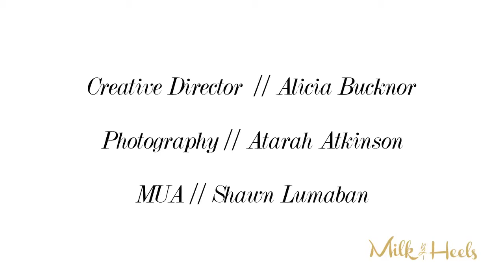Cover Feature Summer 2016 x Jennifer Rose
Milk & Heels magazine went to NYC to shoot this fantastic cover with Ms. @Neuroticmommy Jennifer Rose and her family. We captured behind-the-scene footage of our phenomenal photoshoot in action. This plant-based vegan shared some exclusive recipes, tips and parenting tricks when dealing with a picky eater in the summer 2016 issue of Milk & Heels.

See the complete feature spread in Milk & Heels’ latest issue by downloading the app created for trendy moms on the go!

Credit: Photography // Atarah Atkinson, Creative Direction // Alicia Bucknor, MUA // Shawn Lumaban, Hair Stylist //  Andrita Renee, Video Editing // Ray Josef, Wardrobe Stylist // Kerrie Ann Martin, Liz Linett & Aliecia Brissett